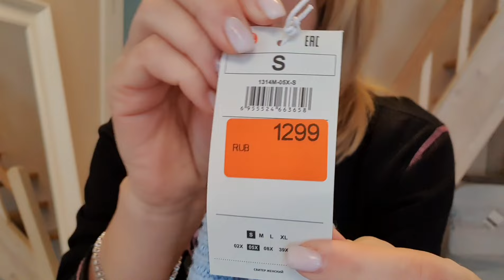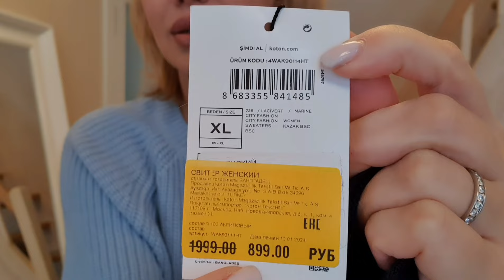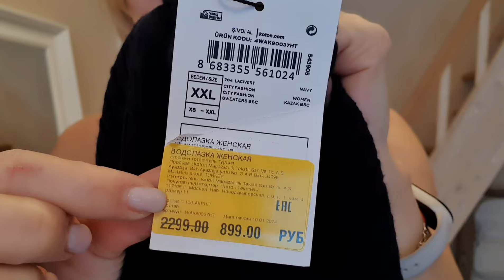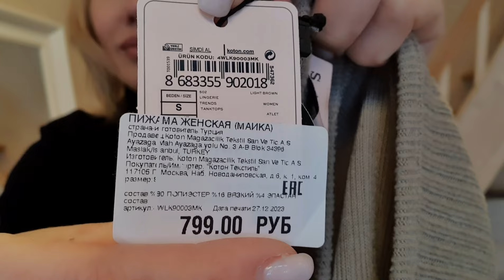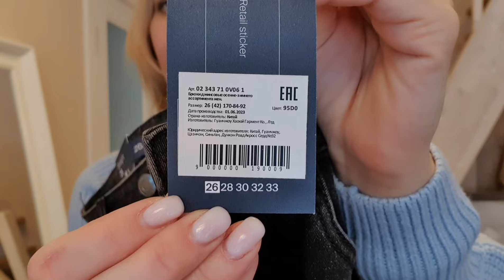Джинсы и Джемперы🛍Шоппинг в Re, Zolla, Koton🛍🛍Брюки с Утеплением🛍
То,что нашла на маркетплейсах